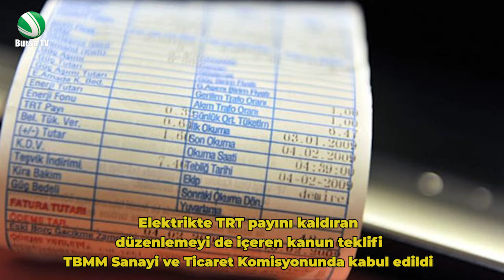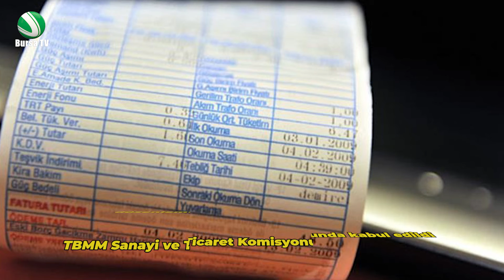Bursa TV'de Günün İçinden (24.11.2021)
Türkiye ve Dünya gündeminden haberleri sizin için derledik